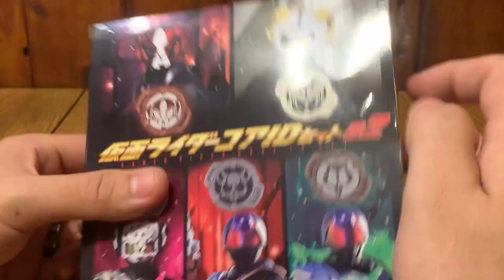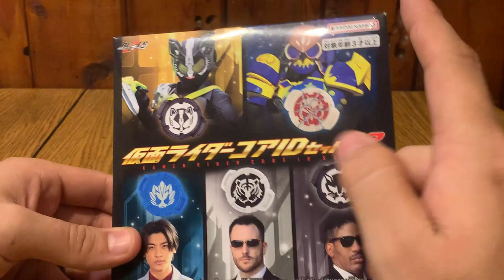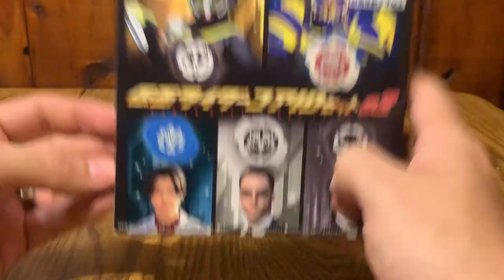Kamen Rider Geats Kamen Rider Core ID set 02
It’s more ID cores